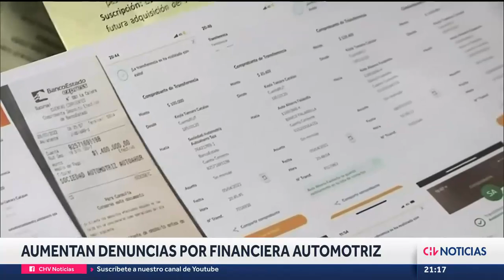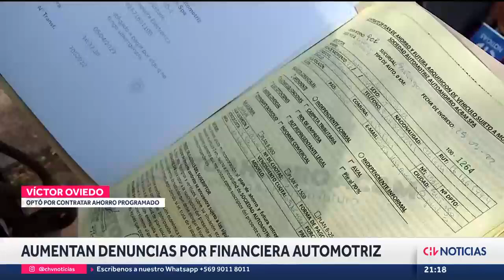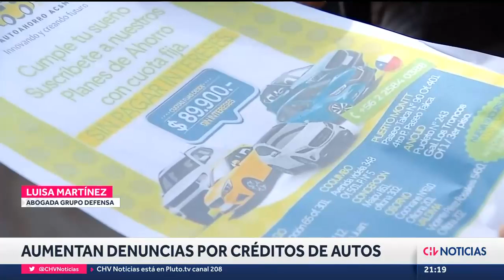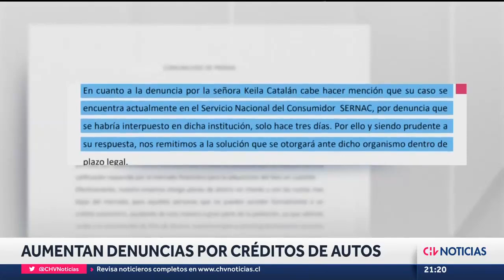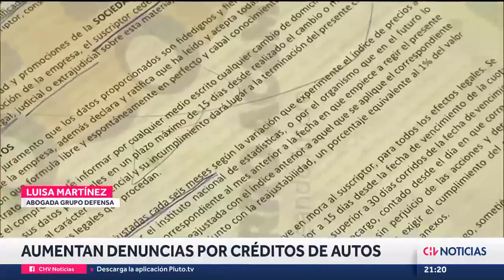Nuevas denuncias contra financiera automotriz: Acusan cambios de condiciones - CHV Noticias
Hace varios años que comprar un auto, para muchos se transformó en una necesidad familiar. Sin embargo, para quienes no están en el sistema bancario, el acceso a un crédito automotríz es algo practicamente imposible.

Bajo esa premisa, más de 100 personas denuncian que accedieron a créditos con tasa cero de interés en base al ahorro de cuotas mensuales, pero después de cumplir el monto que les pedían, les cambiaron las condiciones y nunca obtuvieron su vehículo.